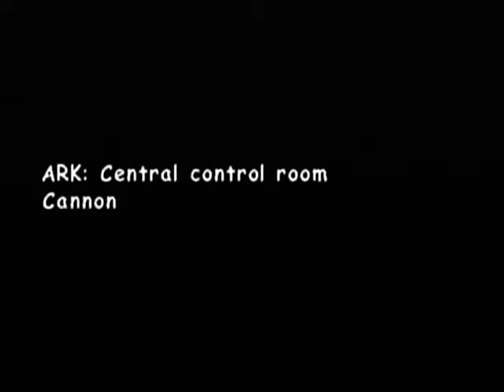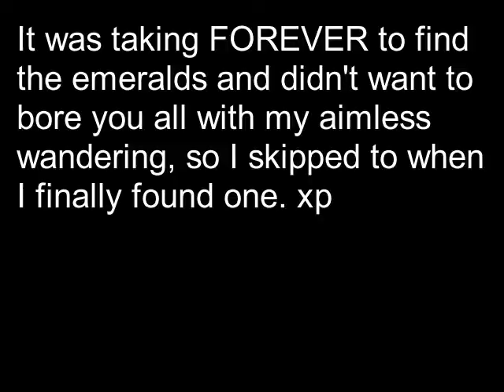Sonic Adventure 2 Battle: Dark Story part 6 (Sky Rail/Mad Space)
These space levels... Dx